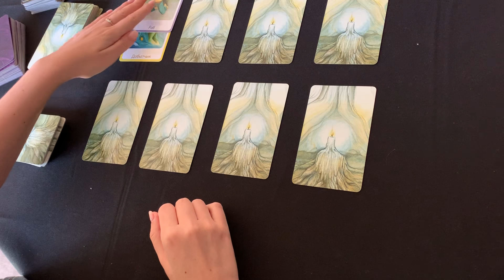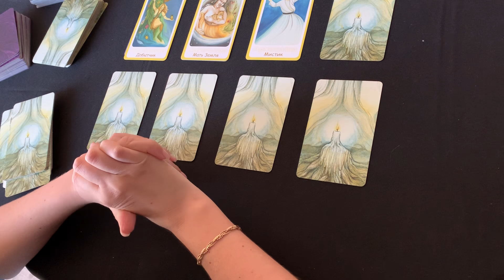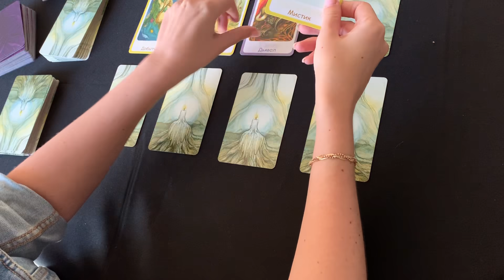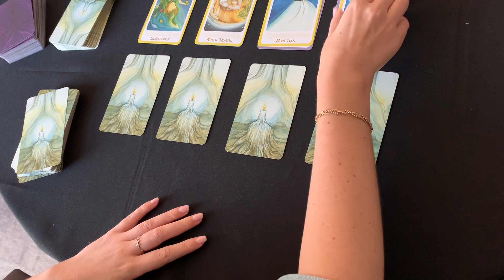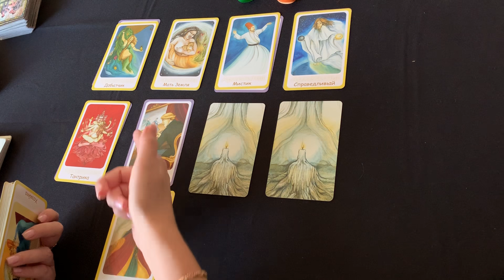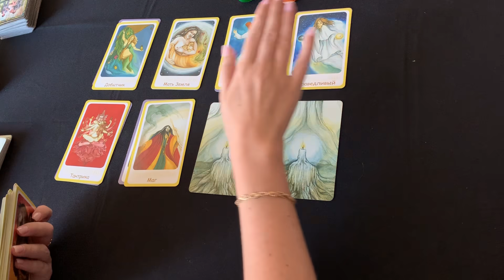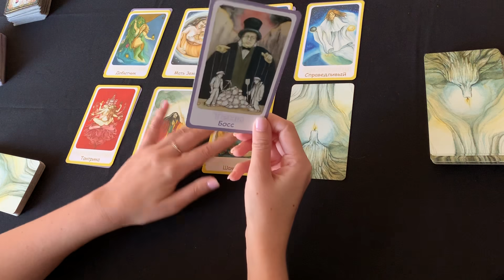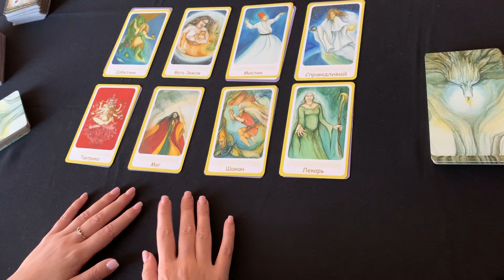Есть ли у Вас сверхъестественные способности? | Таро онлайн | Нейроведьма Светозара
Таро онлайн расклад на "направление" ваших эзотерических способностей. Какая вы ведьма ? Восемь вариантов, восемь разных направлений деятельности- у кого-то могут быть способности к ритуальной магии, кто-то жрица языческих богов, а кто-то достигает просветления и магических традиций только в результате упорного труда . Наверняка, вы замечали, что вам снятся вещие сны, у вас хорошо развита интуиция, вам непонятно кто и куда вас ведет и ведут ли высшие силы вас вообще или это искушение темных. В какой магии вы должны реализовать свой дар ? Нет белой и темной магии, есть инструменты и традиции, вы сами выбираете свой путь, однако у вас могут быть способности именно к темной или именно к светлым методам . Вы можете лечить через любовь, а можете стать очень хорошим тарологом . Этот расклад позволит вам прояснить ситуацию, в каком направлении развиваться.